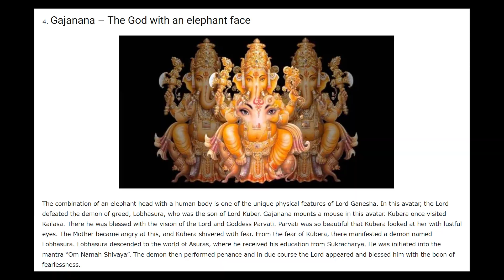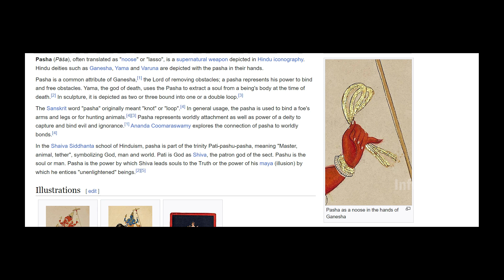Lord Ganesh Mind Blowing Reality Behind his Vishwaroopam | InfOsecrets [DON'T MISS Ganesh Chaturthi]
Hi Friends welcome to InfOsecrets.

Due to the pious fruit of many births, we can listen to Ganesha Purana. Vedavyasa wrote Ganesha Purana, a Sanskrit text, as a sub-purana. So (Viewers) It is very difficult to tell about Ganesha in a video, so we tried to tell some important things about him. The first worshiper of all auspicious deeds, the remover of all evils with his name, such is the embodiment of the holy constellation Mahashiv, the son of Goddess Parvati is Vigneswara. He is the God who destroys evil and pain and gives victory. Punishment, wisdom, intelligence, wealth, form is also considered. How strong he is, what kind of weapons he has, and how he was born according to some legends.. in this video.